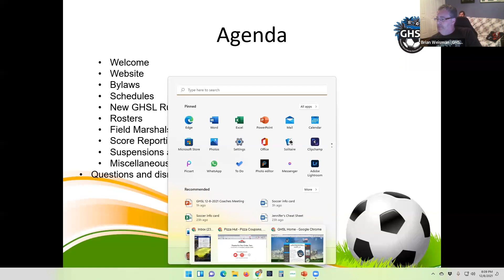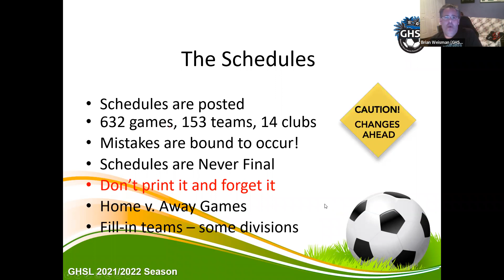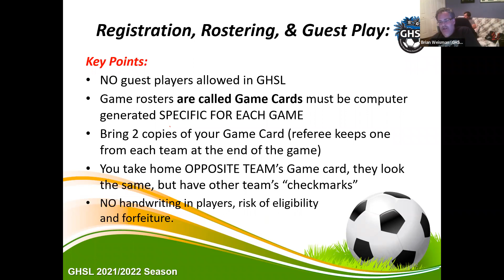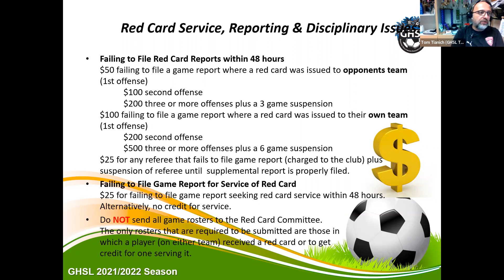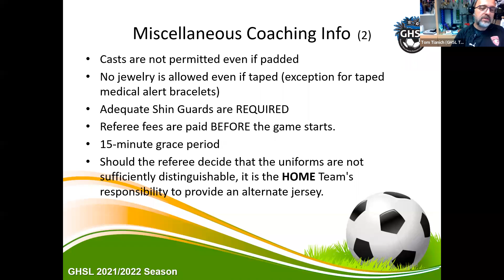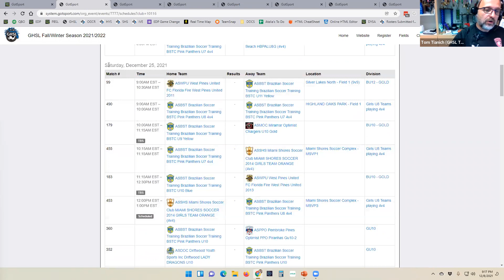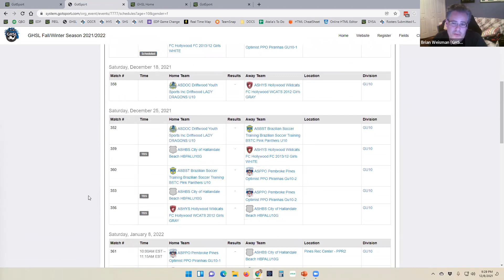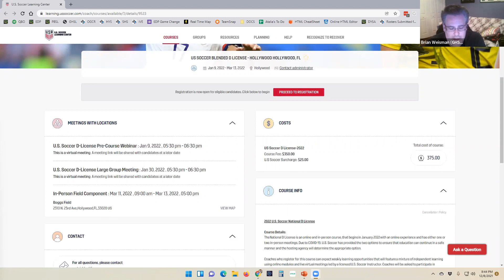GHSL Coaches Meeting 2021/2022 Season